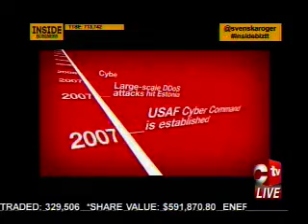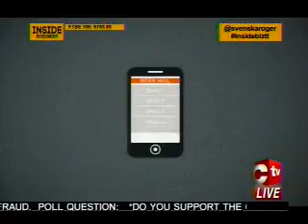INSIDE BUSINESS: ONLINE FINANCIAL FRAUD:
The recent revelations into financial impropriety, money laundering and racketeering in FIFA have highlighted a growing global problem - that of financial fraud carried out online - often out of the sight of cyber watchdogs and the authorities. In this Inside Business report, Roger Dwarika examines the murky world of online fraud with experts at the Caribbean Fraud Conference and how consumers can protect themselves from those bent on getting at your money.